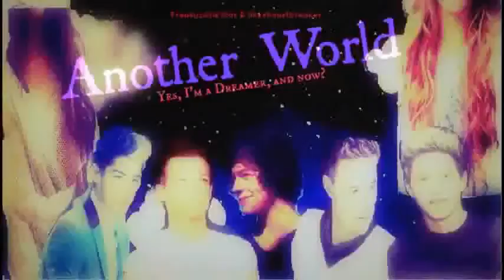Another World {51}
Liza's Sicht:

Am nächsten Tag, begleitete ich Jason zum Flughafen. Wir standen erst mal da und sagten beide nichts. Ich wollte nicht das er geht, wenn ich ehrlich bin, aber er hat nun mal sein Studium und das kann er ja nicht einfach aufgeben. Vorallem weil er auch so hart dafür gearbeitet hat. Dann wurde sein Flug aufgerufen. "Komm mich bald besuchen okey?" er umarmte mich und ich erwiderte seine Umarmung. Ich merkte wie mir ein paar Tränen die Wangen runter liefen. Ich werde ihn so vermissen, ich hatte vergessen wie hart Abschiede sind und wenn Ruby wirklich geht, ich weiß auch nicht was ich dann mach. Wir lösten uns dann von einander und ich drückte ihm einen Kuss auf die Wange und schon ging er. Jason ist und bleibt für immer wie mein ältere Bruder, den ich mir schon immer gewünscht habe. Ich schniefte und machte mich dann auf den Weg zur Arbeit. Ich weiß das klingt egoistisch, aber ich will nicht das Ruby geht, auch wenn sie diese Chance so verdient, wie kein anderer Mensch, aber wir haben uns doch erst jetzt gefunden so richtig und ich weiß nicht ob ich es wieder aushalte so weit weg von ihr. Ich versuchte mich so gut wie möglich auf die Arbeit zu konzentrieren, aber es ging nicht so wie ich es wollte.

Zayn holte mich von der Arbeit ab wie er es eigentlich immer macht und drückte mir einen Kuss auf die Wange. "Geht es dir gut? Ich meine wegen Jason." ich nickte leicht und umarmte ihn kurz. "Zayn versprichst du mir was?" ich vergrub mein Gesicht an seiner Brust. "Was immer du willst."sagte er leise. "Lass mich bitte niemals allein okey?" ich schaute ihm dann in die Augen und er strich mir eine Haarsträhne aus dem Gesicht. "Niemals, versprochen." dann berührten sich unsere Lippen kurz. Wir liefen dann nach Hause und ich schmiss mich erschöpft aufs Sofa. Zayn schaute sich kurz um. "Ruby ist nicht da wenn du das wissen willst." er grinste leicht und setzte sich dann neben mich, dann fing er an meine Schultern zu massieren. "Du bist richtig verspannt." murmelte er und fing dann an meinen Hals zu küssen. Ich musste grinsen. "Ach und das hilft dagegen?" Er drehte mich dann zu sich und nickte mit einem breiten Grinsen. Dann küssten wir uns leidenschaftlich.

Ruby's Sicht:

Ich lief mit Niall durch den Park. Hand in Hand. Die ganze Zeit musste ich daran denken wie ich es ihm sagen soll wenn mich das College annimmt. Aber ich werde das durchziehen. Ich will einfach diese Chance nutzen, sonst werde ich das später noch bereuen und das will ich nicht. Niall merkte wahrscheinlich , dass ich in gedanken war und schaute mich an. "Ist alles okey bei dir Ruby?"